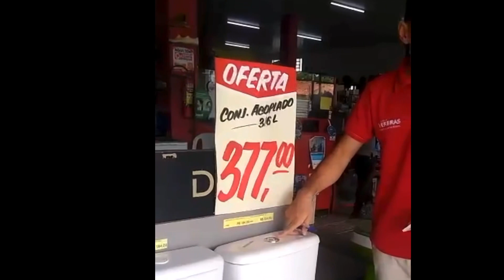Como realizar um sonho/Piauí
Olá, está  chegando  a reta final da construção da casa da Jovem Gardênia que vive na cidade de ESPERANTINA/Piauí. Um projeto que nasceu no coração de um casal de brasileiros que vive nos Estados Unidos. O casal Euripedes Carneiro e LIDIA Carneiro não estão medindo esforços pra se tornar realidade o sonho da jovem Gardênia de ter  a tão sonhada casa própria. A jovem Gardênia que vive na cidade de ESPERANTINA Piauí Brasil. Ela é  mãe de dois filhos e leva a vida com muita dificuldade. Se alguém quiser contribuir entra em contato pelo telefone 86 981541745. Depois de terminada a casa ela necessita comprar os utensílios de casa e alimentos pros filhos. Que Deus os abençoe